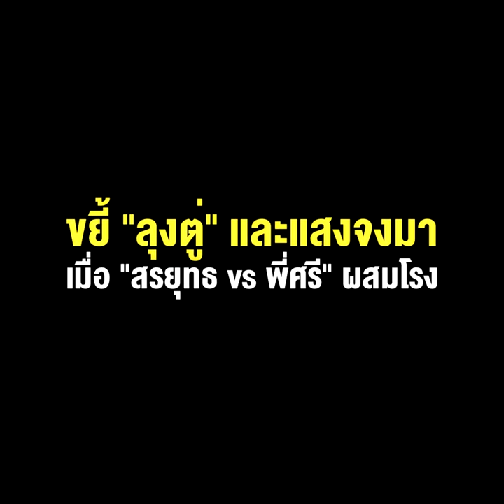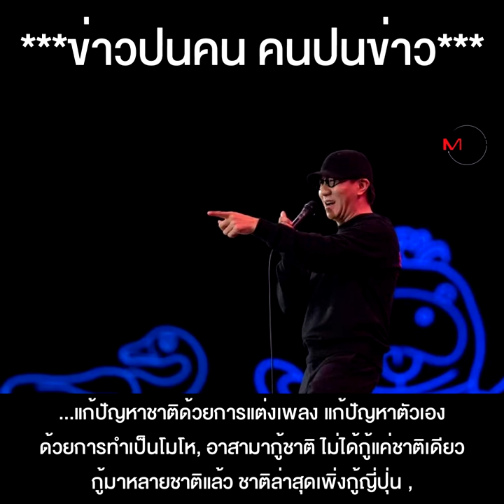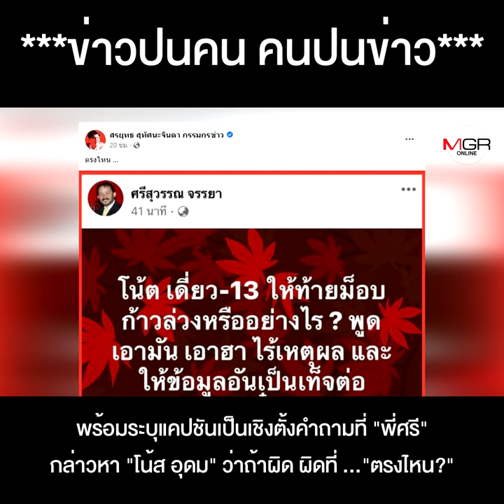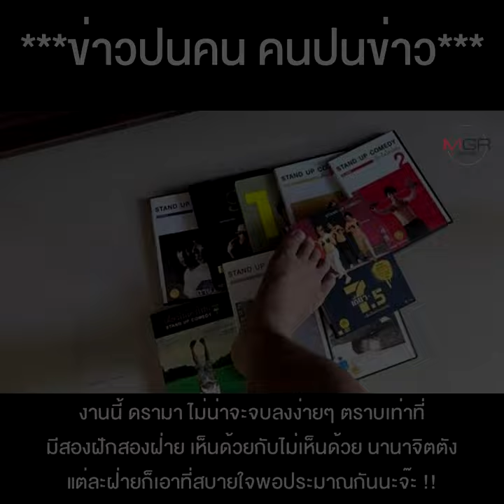กูสะดวกแบบนี้!! “โน้ส-อุดม” กับดรามา เดี่ยว13 ขยี้ "ลุงตู่" และแสงจงมา เมื่อ “สรยุทธ vs พี่ศรี”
กูสะดวกแบบนี้!!  “โน้ส-อุดม” กับดรามา เดี่ยว13 ขยี้ "ลุงตู่" และแสงจงมา เมื่อ “สรยุทธ vs พี่ศรี” ผสมโรง